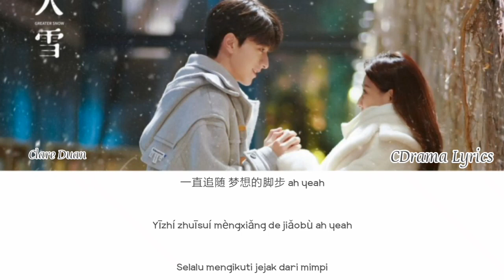Clare Duan 段奧娟 Never Stop 绝不止步 Love Scenery OST